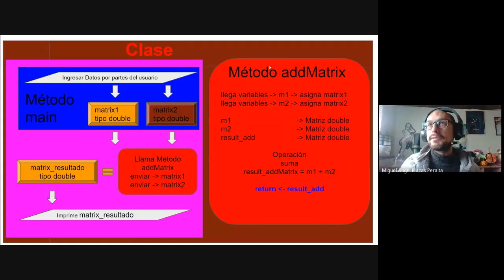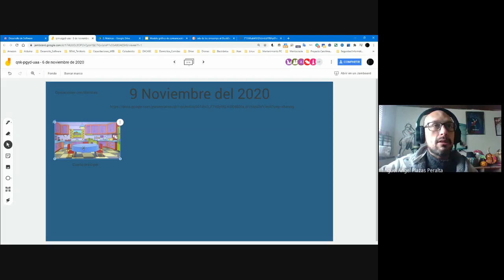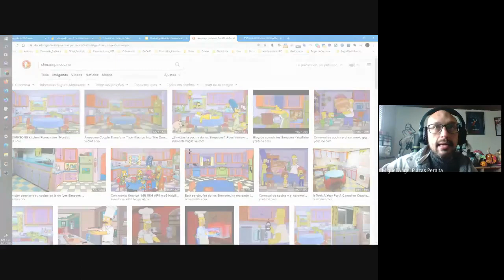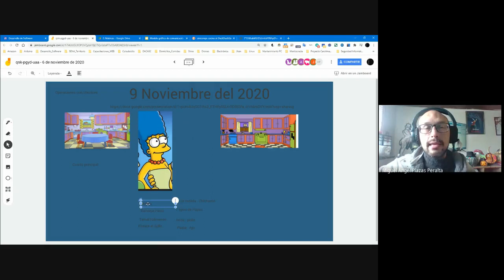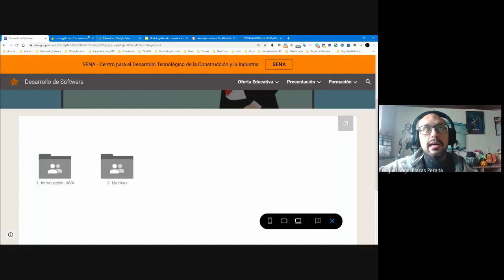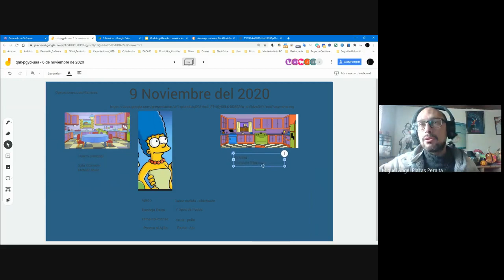Matrices - Funciones - Metódos